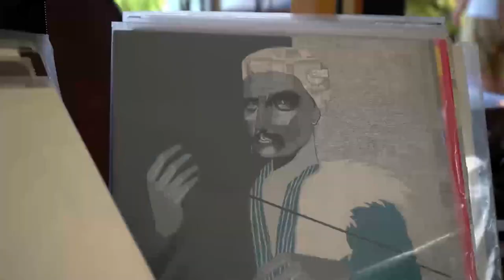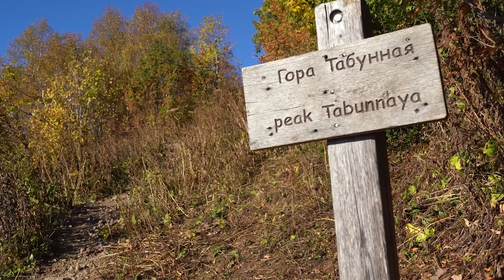Sochi. Бзерпинский КАРНИЗ Сочи горы Кавказ, Поход, Псебай.